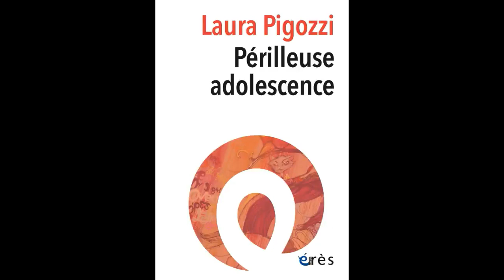Laura PIGOZZI - Périlleuse adolescence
L’adolescent est un migrant de l’enfance vers l’âge adulte, mais ce voyage semble aujourd’hui plus difficile que jamais et beaucoup font naufrage.

L’adolescence est, pour la psychanalyse, la naissance d’un sujet, c’est-à-dire l’aventure fondatrice de la subjectivité. L’adolescence est aussi un passage mortel : alors que meurt le corps de l’enfant, doit naître celui de l’adulte. Meurt également, et ainsi, l’ancienne fonction de parent, malgré les nouvelles difficultés que cela engendre. Le passage de l’enfant à l’adulte constitue, plus souvent qu’on ne le pense, une traversée périlleuse. En même temps que l’urgence-planète – et allant de pair avec celle-ci –, il y a une urgence-adolescents dans la mesure où, tout compte fait, ils seront les seuls à pouvoir la sauver et se sauver avec elle.